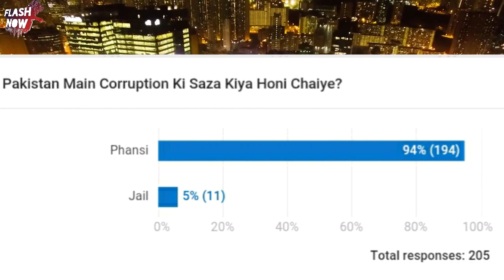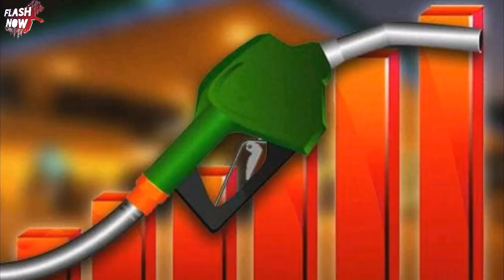TopFlashNews#19 : Pakistan China New Devolpment, Isreal latest News